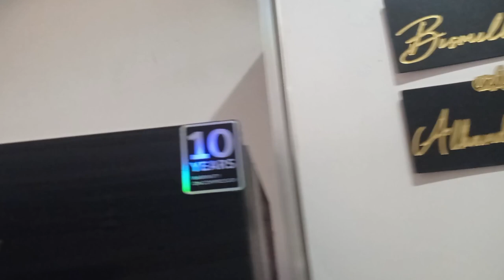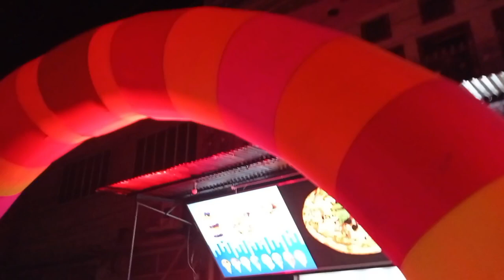Chand Rat Vlog#Mehndi design#shopping#service shoes#Chand Rat Mubarak#ramazan 2024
EidMubarak 2024#chand rat mubarak#shopping#eid shopping/service shoes#ndure shoes#chand rat rush#eid mehndi design